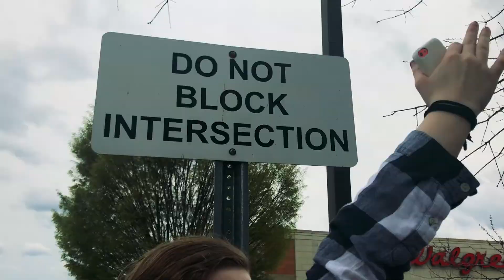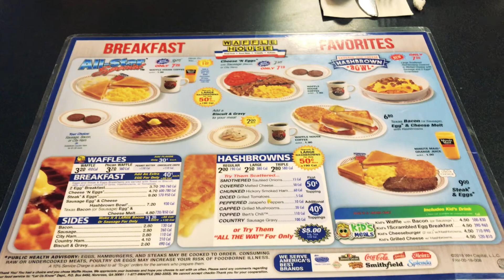coffee, katelyn, and cute waiters // a vlog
DISCLaM: (lol clams) my instagram is still thecurlycrusher idk sorry i changed it for like 2 days

katelyn is cool she is a good friend and i appreciate her more than i show it. today we went on an adventure with way too much coffee in our bodies and too many good vibes in our heads. her instagram is skatekate_mac

the song in this video is called "in a perfect world" by the sam chase. please don't copyright me.

goodbye uglies

PS: help me find the waiter on insta